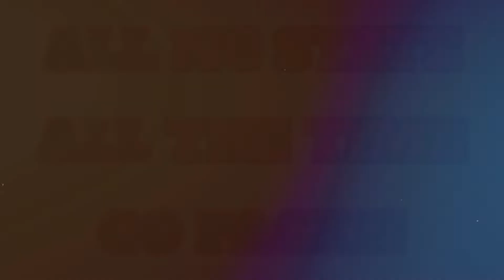Interview With Melissa Evans (Part I) I Tuffy Talk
We bring on Melissa Evans to learn about her love love for the game of volleyball and discuss Coach Slabe and his impact on the program!

Make sure to go follow Melissa on Twitter: @melissa_evans1

Also, find our podcast on Spotify, iHeart Radio, Pandora and Google Podcasts and please download it to listen to us as well.

Enjoy! Go Pack!